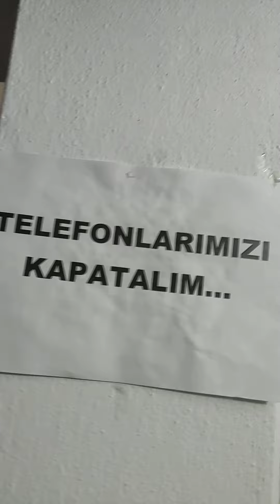huzura çağıran ses@aklinyolu1tekALLAHenBÜYÜK